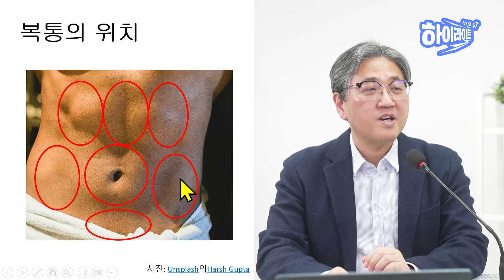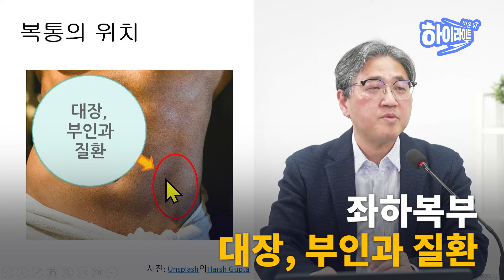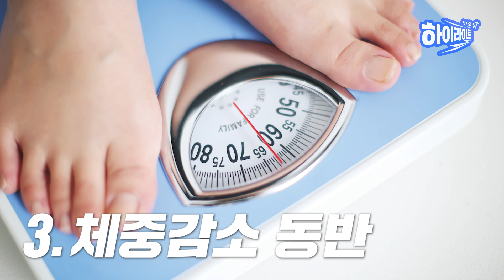다 같은 복통이 아니다, 병원에 가야 하는 복통은? (서울아산병원 소화기내과 송태준)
배아프다고 대수롭게 넘기는 분 많으신가요?
복통은 다 같은 복통이 아닙니다.
위치에 따라 다르고 그 중에는 꼭 병원에 방문해야 하는 경우도 있는데요

제작: 김동현